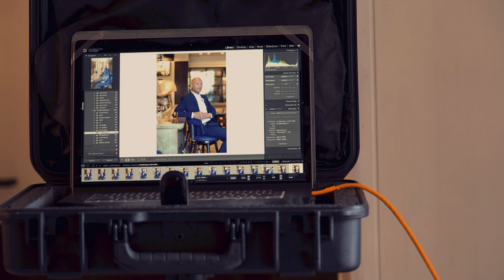Los Angeles Magazine BTS Photoshoot with CEO of Belwood Investments, Bo Belmont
Behind the scenes of the Los Angeles Magazine Men if Merit photoshoot with our CEO, Bo Belmont.
From the Maybourne Hotel in Beverly Hills, CA.

Real Estate Investing for Everyone